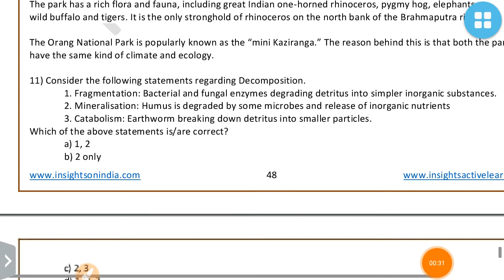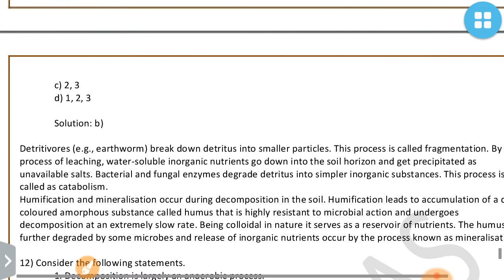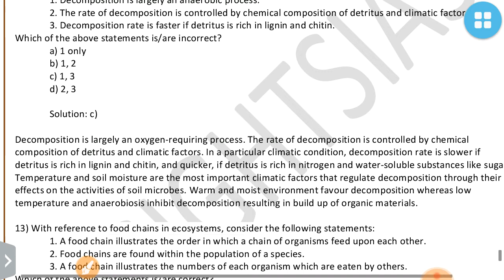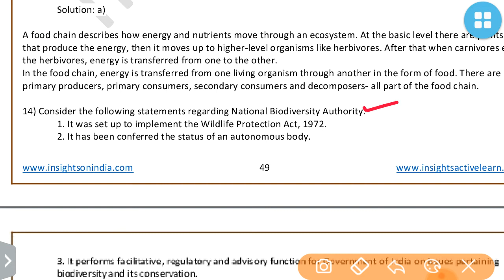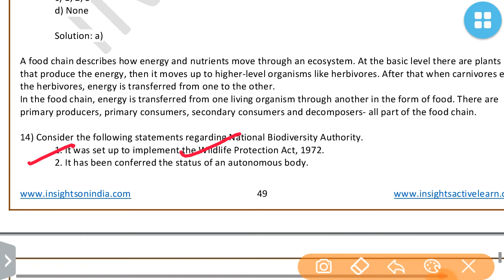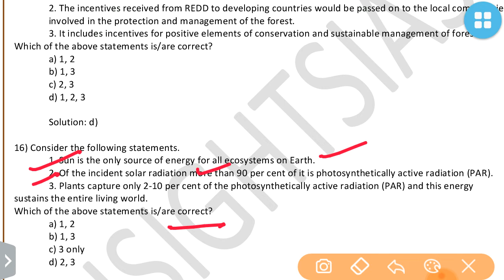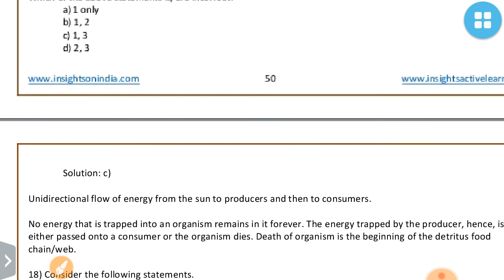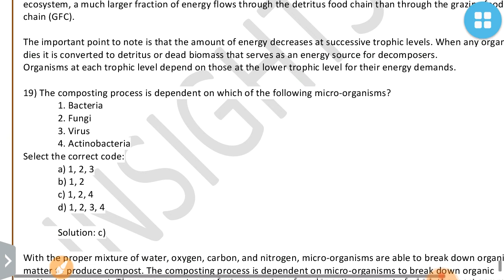ENVIRONMENT 2 STATIC INSIGHTSIAS QUIZ 2019:UPSC/STATE_PSC/SSC/RBI